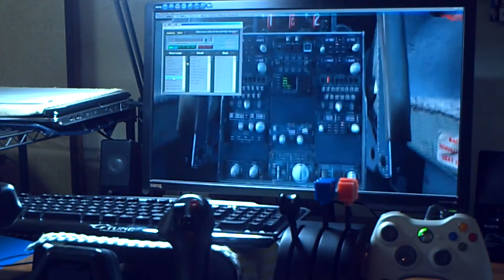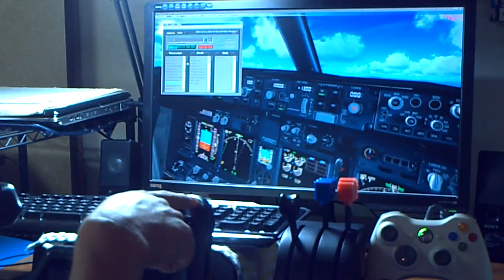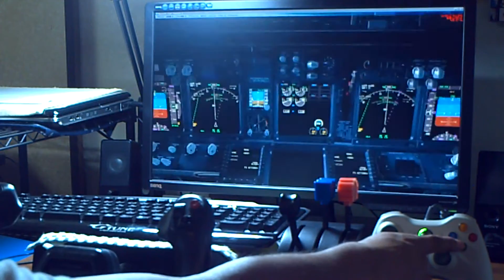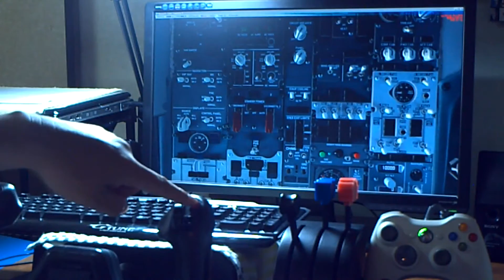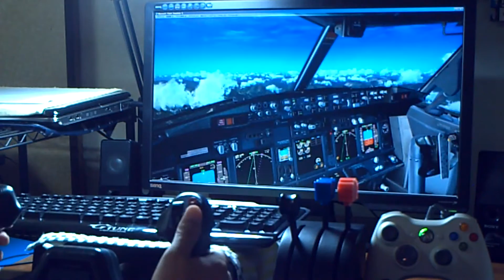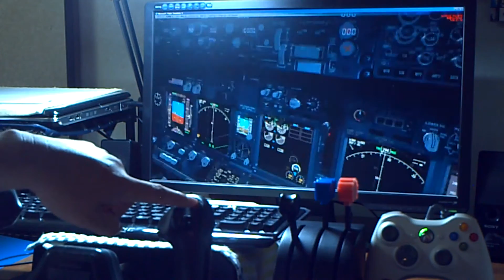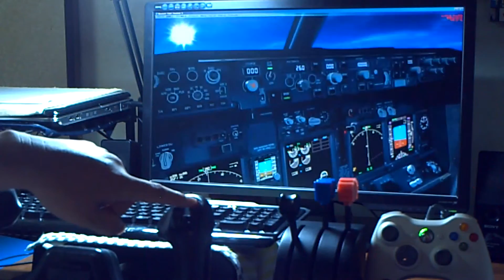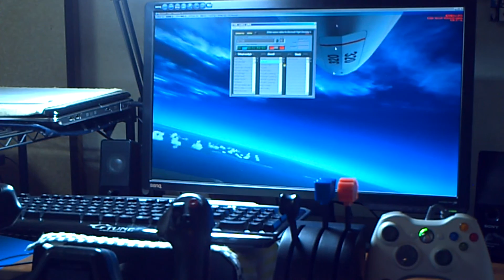EZdok Camera キー設定例